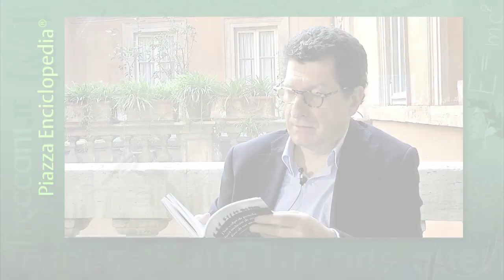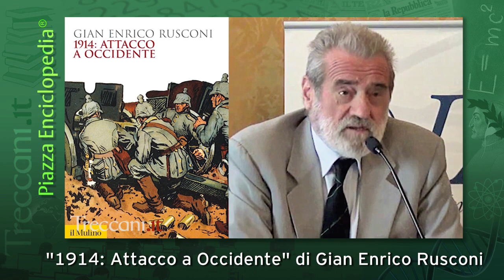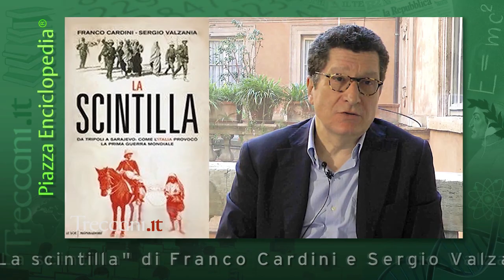PROCESSO ALLA GRANDE GUERRA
La prima guerra mondiale poteva essere evitata? Chi furono i responsabili di quell'immane conflitto, scoppiato un secolo fa, che papa Benedetto XV bollò come "inutile strage" e che segnò la fine di un mondo? Ha senso parlare di "apocalisse della modernità", di tramonto dell'Occidente e dell'idea di progresso? Riccardo Chiaberge ci introduce al dibattito storiografico sulle cause e le conseguenze della Grande Guerra, con la guida di un grande studioso, Emilio Gentile.